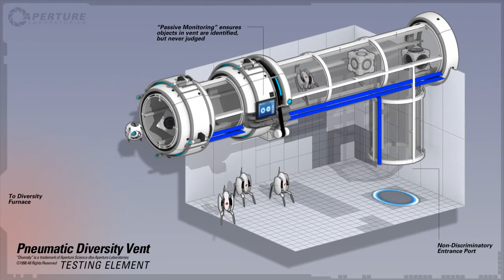Portal 2 E3 Demo Suction HD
Portal 2 E3 Demo Suction (PC/PS3/XBOX) in HD
Watch this in 720p (HD) for better quality of the trailer

The new game, continued from there where the Aperture Science computer muder, GLaDOS died. But what happen next? Dead or still alive? You gonna continue the game with the new Portal 2. This time you gonna escape with GLaDOS and you are not alone. Some robot friends want to escape from the Aperture Science too, so they want to help too. New more of the game. Play two player with the new Co-Op mode with a friend online or local.
Publisher: Valve
Developer: Valve
Release date: 18 April 2011